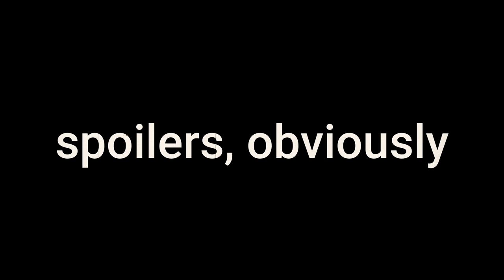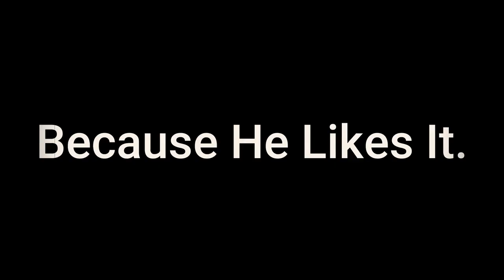Dexter: New Blood Redeemed Dexter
This is a re-upload. Let's hope it sticks this time!